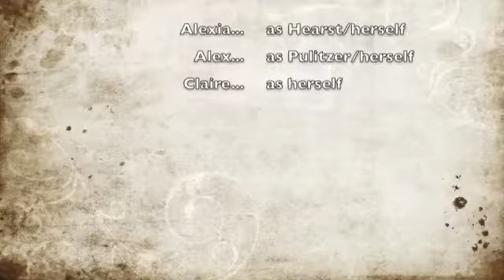Yellow Journalism Rap 1